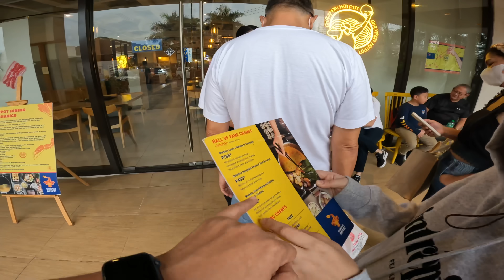FOOD MAKES EVERYTHING BETTER | KARJACK